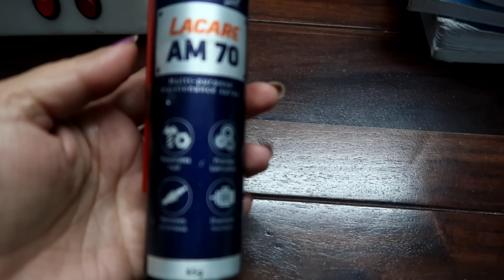NEW & Smart Home Making TIPS /IDEAS | Brilliant Time Saving HABITS | करें घर के सभी काम फटाफट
NEW & Smart Home Making TIPS /IDEAS | Brilliant Time Saving HABITS | करें घर के सभी काम फटाफट |बेहतरीन नए Kitchen Tips जिसे अक्सर लोग नहीं जानते
NEW & GENIUS Home Hacks that changed my LIFE

FOR BEST KITCHEN AND HOUSEHOLD PRODUCTS CHECK THE LINK
PRODUCT  LINKS
agaro icecream maker
agaro blender
fresh cream
AIRFRYERS
OVEN-
Tupperware  1kg container
Tupperware 10 kg
white lid square container
home centre white lid container
jar with seagreen colour lid
tall jar glass
Treo glass jar
Hexagon Glass Jar with 250 ml Set of 12 pcs
spice jar
Borosil Classic Glass Jar for Kitchen Storage, Set of 12,
steel container
Cello Camellia Round Glass Container Set, 580ml
12 Pcs Gold Butterfly Decals 3D Hollow-Out Butterfly Wall Stickers
27BrilliantKitchenHacks That you Must Try!!27 Amazing Kitchen Tips & Hacks | Useful Cleaning